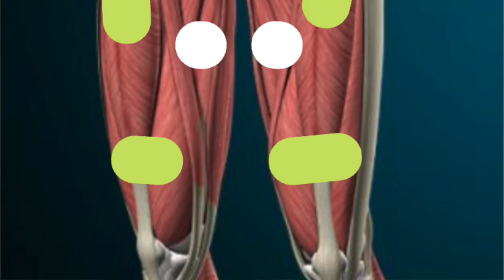Recensione e Tutorial Tesmed Fit 5.8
Un video dedicato al nuovo modello di casa Tesmed, il Fit 5.8. L'ho testato e recensito per te, ed in questo tutorial ti mostro tutti i punti di forza e la differenza col fratello maggiore Tesmed Fit 5.4.
Questa recensione-tutorial ti permetterà di capire come sfruttare al meglio questo piccolo apparecchio, godendo di tutto il suo potenziale permettendoti di migliorare le tue performance o recuperare da un brutto infortunio.

👉🏼 Acquista Tesmed Fit 5.8

Avvertenze: le informazioni contenute in questi video/articolo non intendono sostituirsi in nessun modo a parere medico o di altri specialisti. L'autore declina ogni responsabilità di effetti o di conseguenze risultanti dall'uso di tali informazioni e dalla loro messa in pratica. L'allenamento con sovraccarichi, a corpo libero, con i kettlebell, con il trx, e con altri attrezzi può causare infortuni, si consiglia pertanto di prestare la massima attenzione e di eseguire esercizi e metodologie adatte al proprio livello di forma. Consultare il proprio medico di fiducia prima di intraprendere qualsiasi forma di attività fisica o regime alimentare.